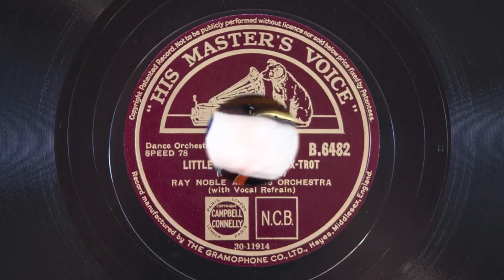Little Dutch Mill • Ray Noble and His Orchestra • Al Bowlly (Victrola Credenza)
Ray Noble and His Orchestra (with vocal refrain by the great Al Bowlly) play "Little Dutch Mill" on His Master's Voice record B. 6482, played on a 1926 Victor VE8-30X (Credenza) orthophonic victrola and medium tone needle. Recorded April 21,1934. I almost didn't post this one since I thought it sounded a little too "Walt Disney" but then I researched it and found that it is from a cartoon of the same name from 1934 by Max Fleischer.